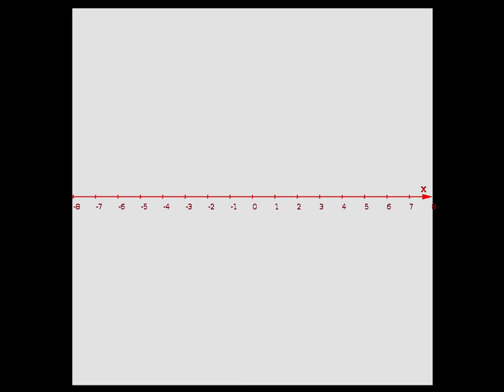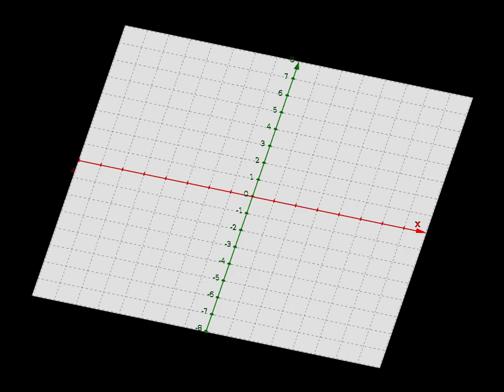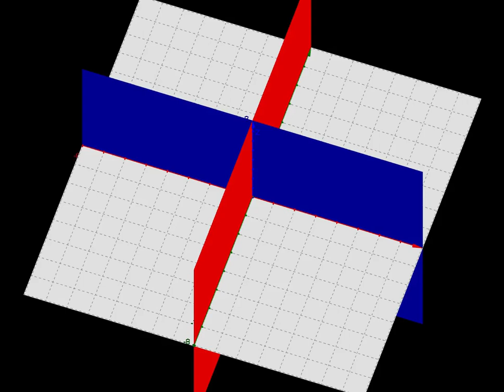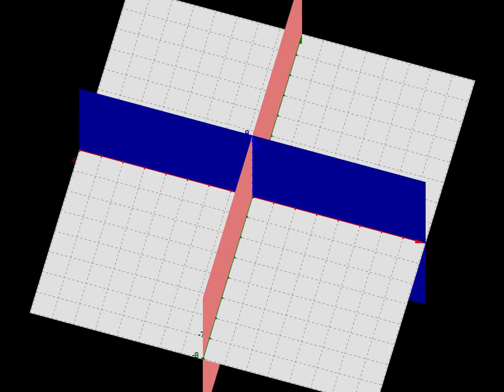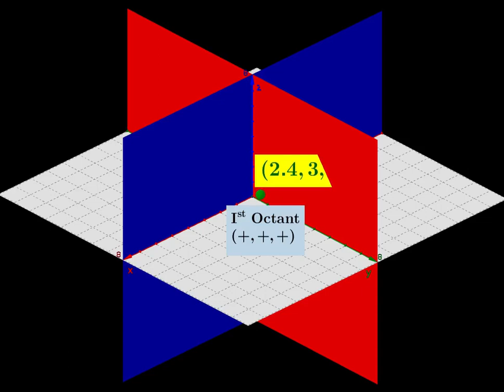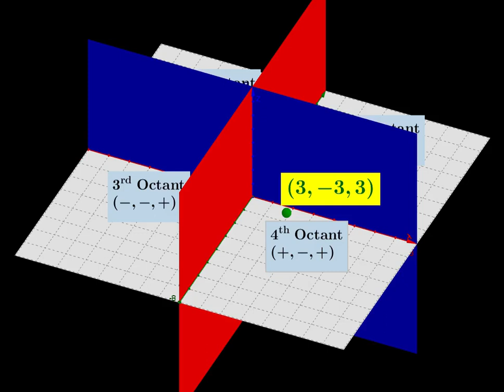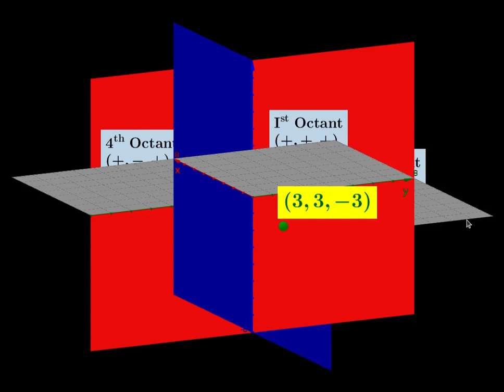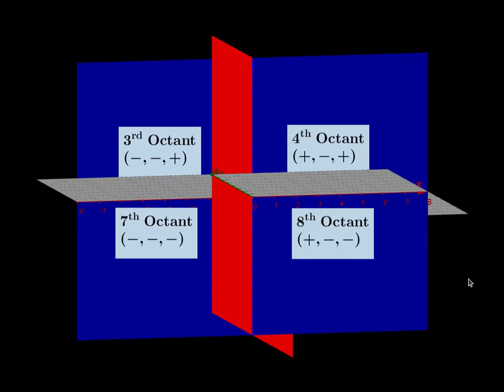OCTANT_ PLUS ONE 3D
OCTANT. Discussion on sign of points in different octants.